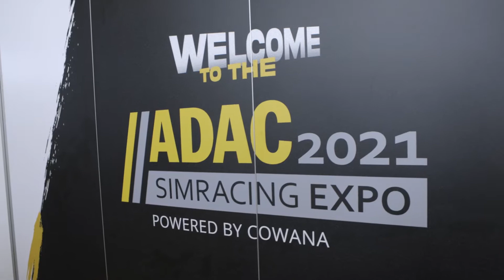Heusinkveld Engineering After Movie ADAC SimRacing EXPO 2021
Heusinkveld Engineering Throwback - but this time only to last weekend to the ADAC SimRacing Expo 2021. 😉

We would like to thank 🙏 all our fans, all the visitors we welcomed in person at our booth, for great interviews with Jimmy Broadbent, Dave Cam, Greg West, Dan Suzuki, James West, Adam Christodoulou, Danny Giusa and Team Heusinkveld. Of course our great partners WilliamsEsports and Team Redline. And last but not least co|wana for this successful event.

We really enjoyed it very much and are looking forward to next year!
Your HEUSINKVELD Team